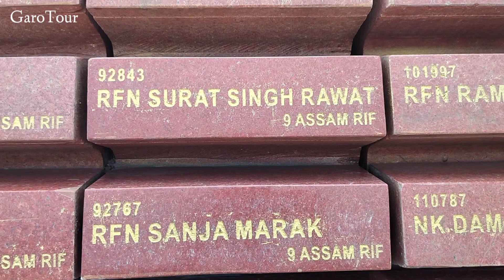Adita Delhini Biaprang